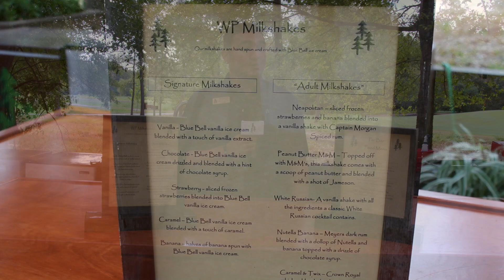Whispering Pines Member Newsletter - September 2023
The Fall season has arrived at Whispering Pines. Director of Golf, Chris Rowe and the team are back with a newsletter to fill you in on all the work that was done this summer and what you can look forward to this Fall.